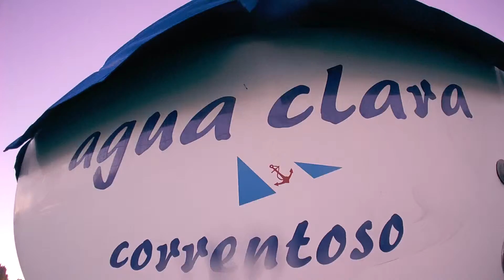Limpiamos el Velero Agua Clara